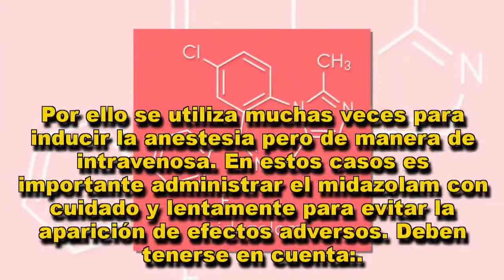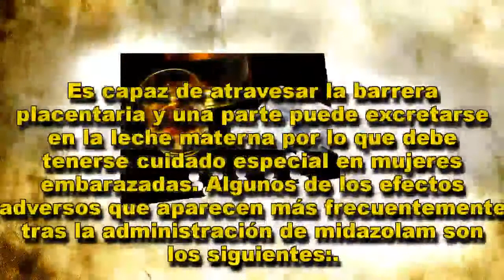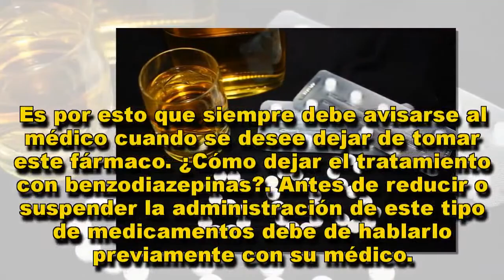Midazolam qué es y cómo actúa